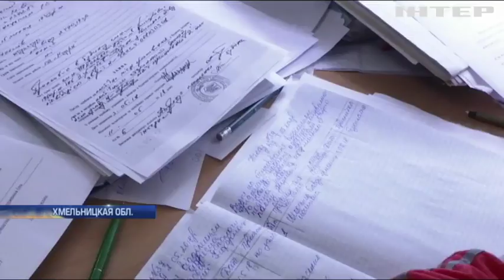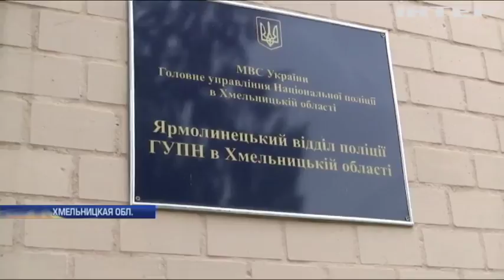В Хмельницкой области соцработница споила пенсионерку ради завещания